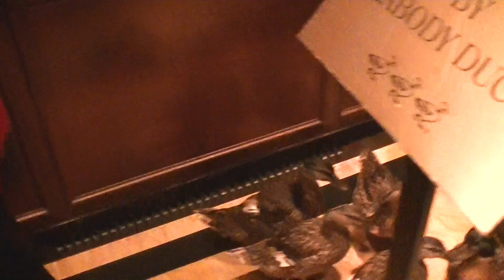Jennifer as Honarary Duckmaster at Peabody Hotel, 7/25/12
Jennifer was able to be the Duckmaster at the Peabody and it was fantastic!